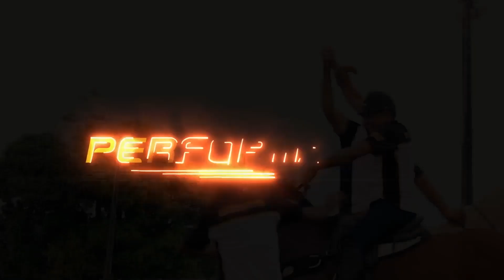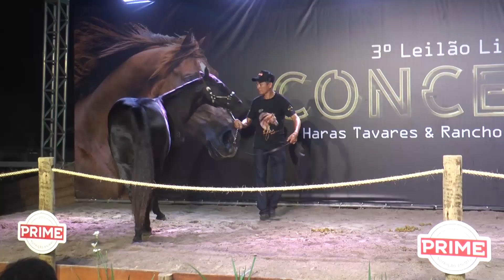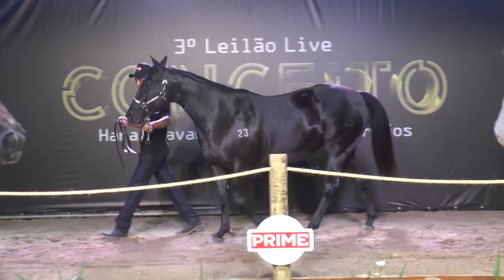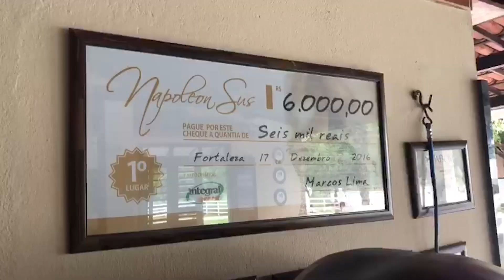AP 106 Inauguração de 4 Parques de Vaquejada em Junho e Julho